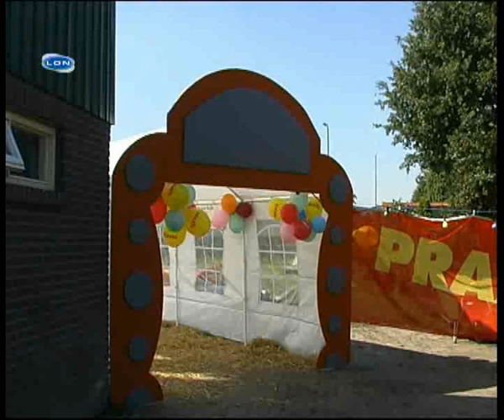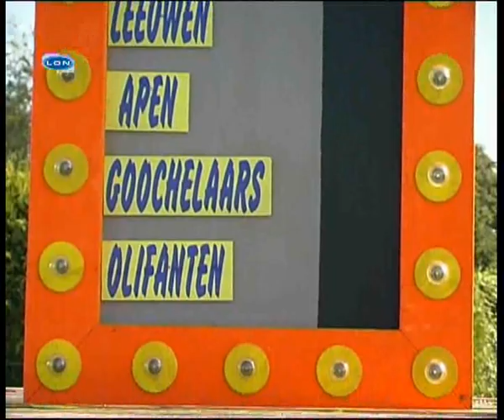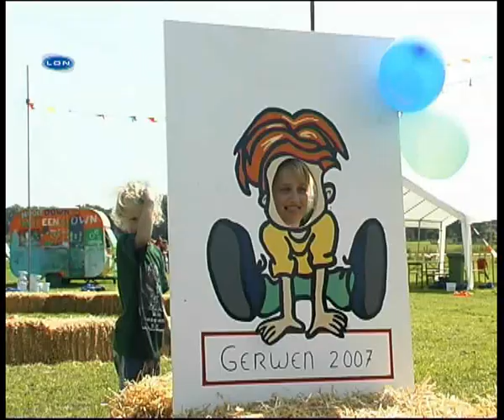2007-08 Kinder vakantieweek Gerwen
Kindervakantieweek Gerwen met het thema Circus